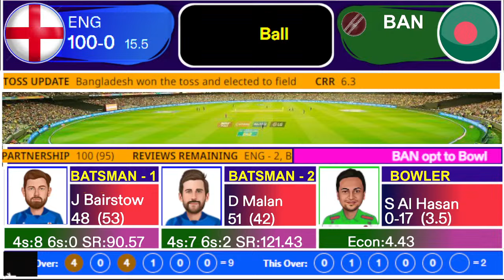Live: ENG Vs BAN, Dharamsala | Live Match Centre | England Vs Bangladesh | ICC World Cup 2023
Live: ENG Vs BAN, Dharamsala | Live Match Centre | England Vs Bangladesh | ICC Cricket World Cup 2023

PREVIEW: The ICC World Cup 2023 will see its sixth game of this tournament between New Zealand and the Netherlands.

New Zealand will be playing against the Netherlands for the first time in the sixth match of the ICC World Cup 2023.

New Zealand is currently placed at the top of the points table of the ICC World Cup 2023 whereas the Netherlands is currently placed at the eighth spot on the points table.

New Zealand played one match in the ICC World Cup 2023 where they won that game while the Netherlands also played one game in this tournament where they were defeated in their game.

New Zealand played their last match against England where they won that game by 9 wickets. In that game, Devon Conway and Rachin Ravindra scored 152 runs and 123 runs respectively for the team.

On the other hand, the Netherlands played their last game against Pakistan where they were defeated in that game by 81 runs. In that game, Bas de Leede managed to score 67 runs and take 4 wickets for the Netherlands.

These two teams have played 4 games against each other in this format so far, and New Zealand won all of those matches against the Netherlands. A good game is expected here between these two sides.

The Rajiv Gandhi International Stadium is a batting-friendly surface and is expected to assist the batters once again here. Fast bowlers might get some assistance toward the latter half of the match while spinners are expected to play a crucial role in the middle overs.

The team batting second has great records here. They have maintained a winning percentage of 60 on this ground.

Teams:
Netherlands Team: Vikramjit Singh - Max ODowd - Colin Ackermann - Bas de Leede - Teja Nidamanuru - Scott Edwards(w/c) - Saqib Zulfiqar - Roelof van der Merwe - Logan van Beek - Aryan Dutt - Paul van Meekeren - Ryan Klein - Shariz Ahmad - Wesley Barresi - Sybrand Engelbrecht

New Zealand Team: Devon Conway - Will Young - Rachin Ravindra - Daryl Mitchell - Tom Latham(w/c) - Glenn Phillips - Mark Chapman - James Neesham - Mitchell Santner - Matt Henry - Trent Boult - Ish Sodhi - Lockie Ferguson - Tim Southee

CricTalks Live Coverage
CricTalks Live

Credit - Crex live